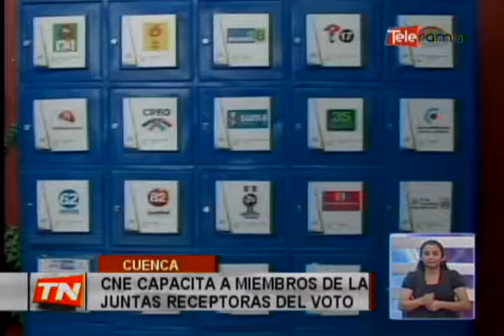CNE capacita a miembros de la juntas receptoras del voto